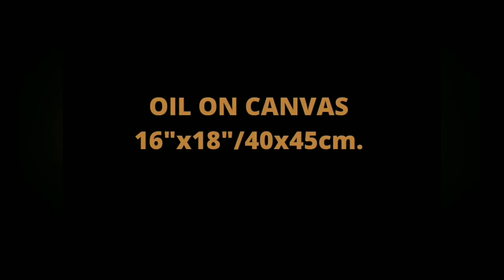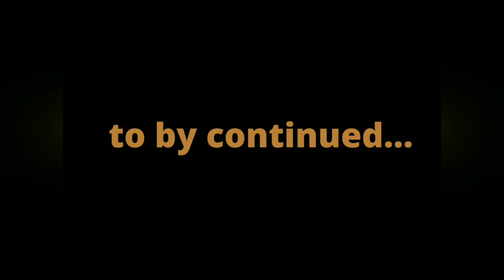Oil painting. Landscape painting. Part #3. Commission artwork. Time lapse.